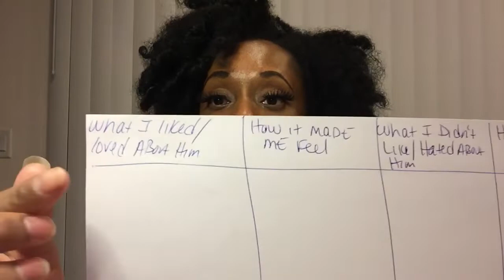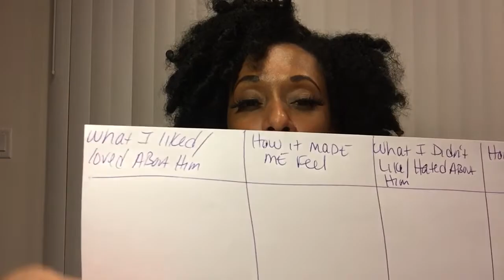How to Stop Thinking About Your Ex and Get Over Him Once and For All!!! | Divorce Recovery Advice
Ladies, have you been through an unwanted divorce but are still in-love with your ex husband even though he’s moved on? Are you still struggling to get over him? Watch for a powerful exercise to help you move on and move forward.